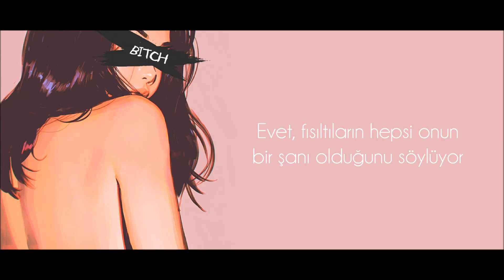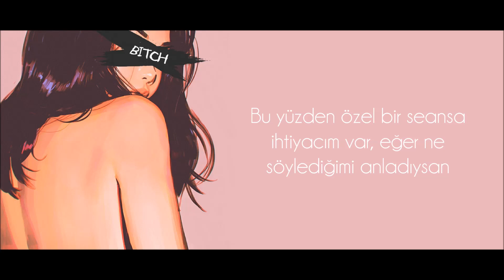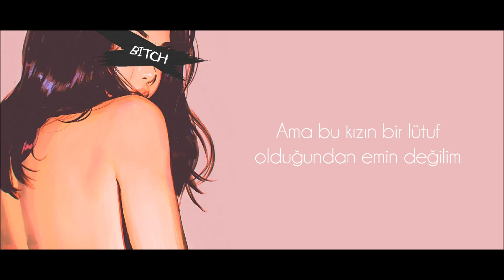NEFFEX - Rumors 【Türkçe Çeviri】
Çeviri bana aittir. Lütfen izin almadan ya da çevirmen belirtmeden kullanmayınız.